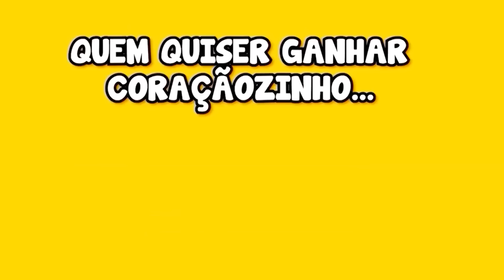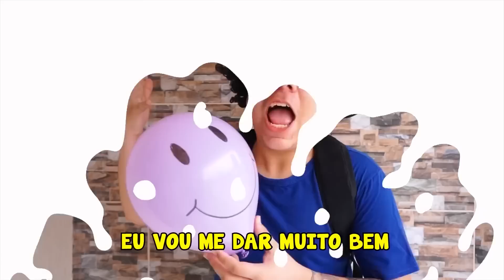PARÓDIA | BOMBONZINHO - ANA CASTELA FEAT ISRAEL E RODOLFO